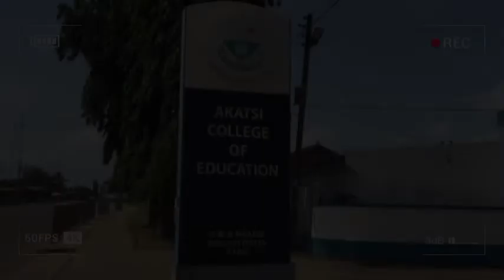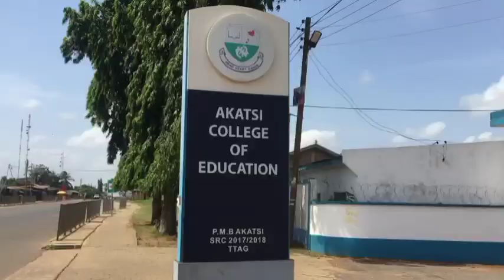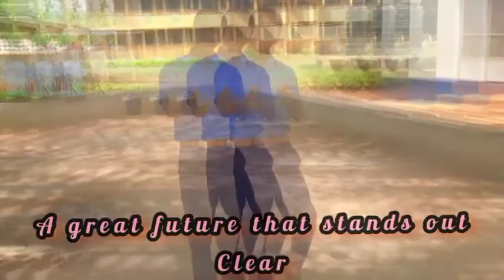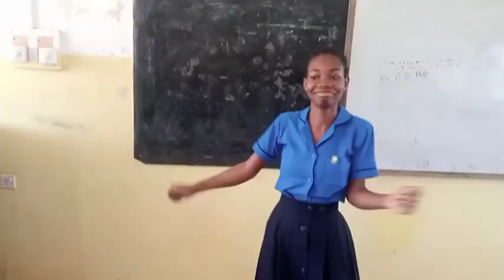Cee Moni Akatsico Rythm